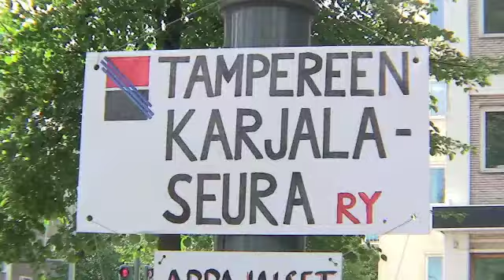Karjala-seuran koju!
Hämeenpuiston Puistofiesta 2011